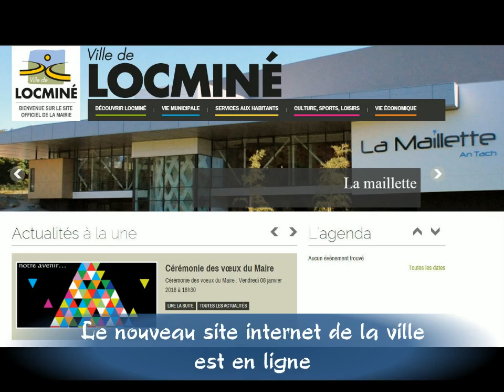Rétrospective de l'année 2015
Film diffusé à l'occasion de la cérémonie des vœux du Maire à la salle La Maillette de Locminé, le vendredi 8 janvier 2016